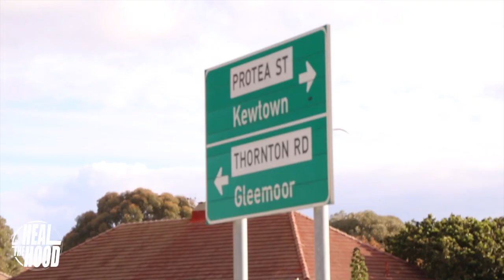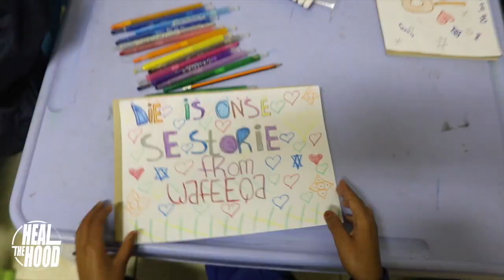New Dawn "Osse Storie"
At New Dawn in Kewtown Athlone saw us working with some talented youth back in 2016 , its heartening to know that some of them are still pursuing their music careers with passion.